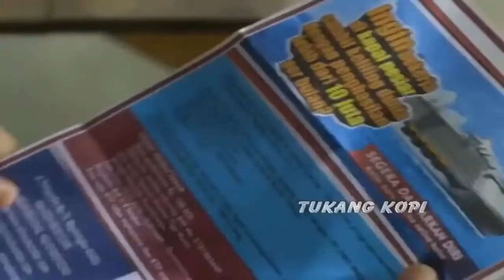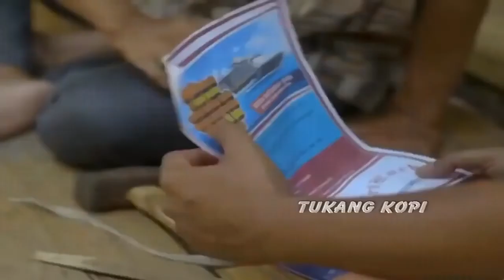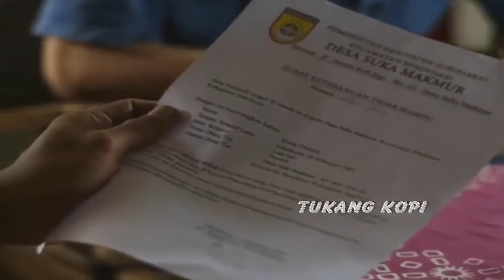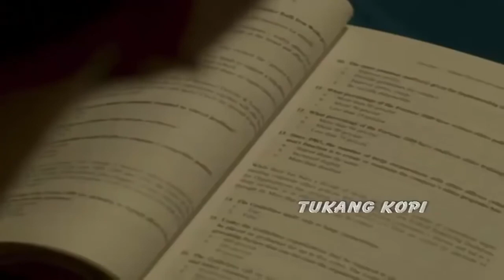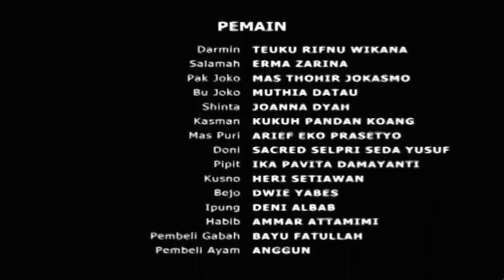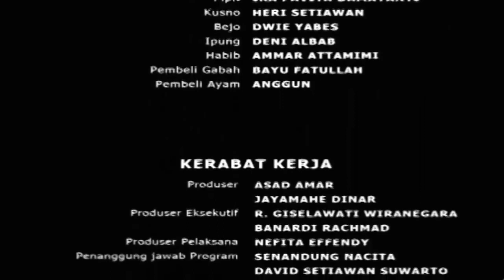Mengejar Impian : Kisah inspiratif seorang Ayah demi masa depan anak.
Darmin dan Salamah adalah pasangan petani yang bercita-cita punya anak sarjana. Ipung anak sekaligus harapan satu-satunya mewujudkan cita-cita tersebut. Demi Ipung yang saat ini sedang menempuh kuliah di perguruan tinggi, Darmin dan Salamah pun rela melakukan apapun. Bahkan mereka rela hanya makan nasi sambel setiap hari demi pendidikan anaknya.

penasaran ??
tonton yuckk !!

Produksi Demi Gisela Citra Cinema dan dibintangi Teuku Rifnu Wikana, Erma Zarima, Mutia Datau, dan Broto J. Setiawan.